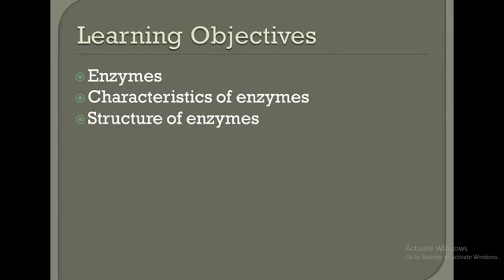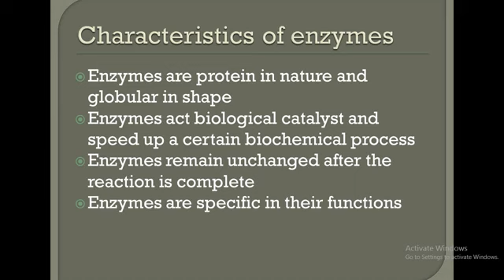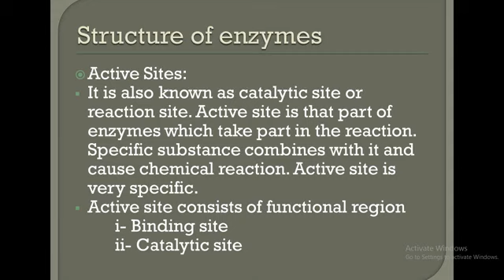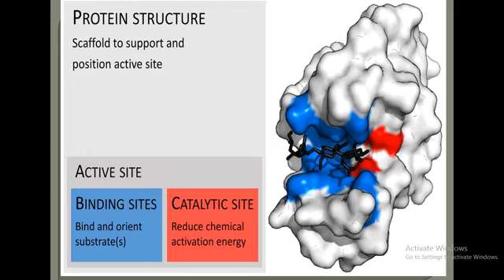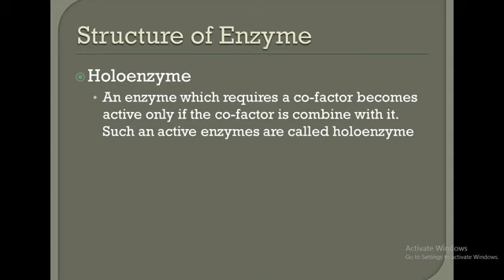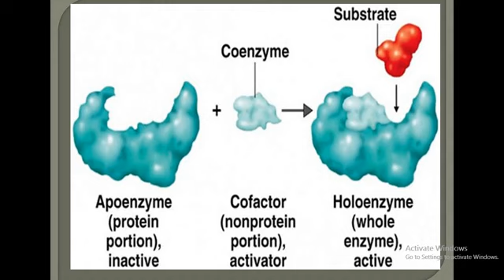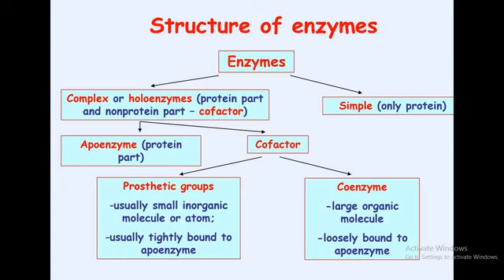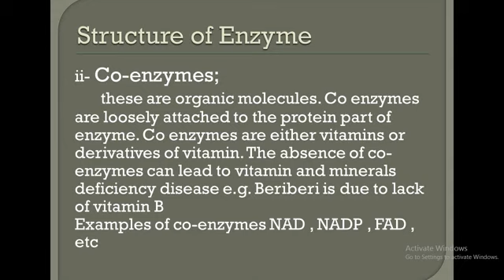Chapter 3 lecture 34 characteristics of enzymes and structure of enzymes